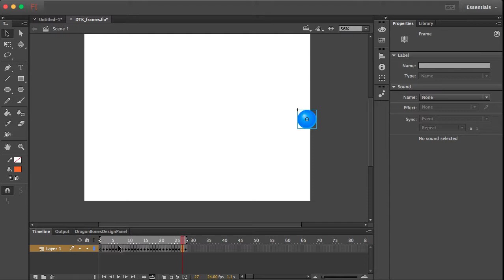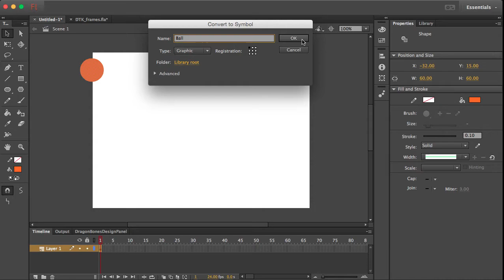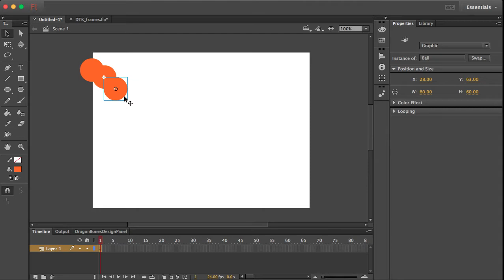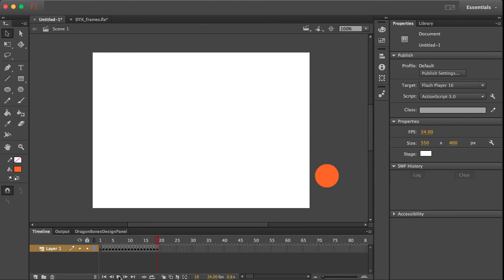🐱Adobe Flash CC Tutorial: How to Distribute Objects to Keyframes🐱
Using Adobe Flash Creative Cloud, this video shows you how to distribute objects to keyframes from a single keyframe.

Reference:
"How to Cheat in Adobe Flash CC" by Chris Georgenes